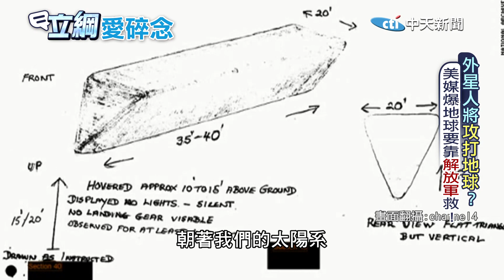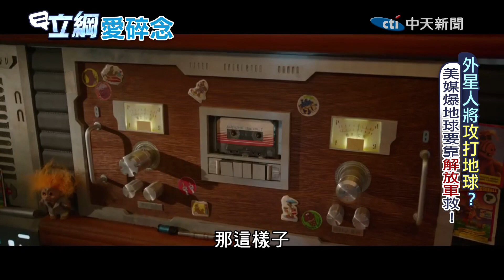世界級靈媒警告「外星人將攻打地球」! | 立綱愛碎念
現年75歲的以色列魔術師尤里蓋勒（Uri,Geller），曾聲稱幼時獲外星人傳授超能力，長年周遊各國表演，令世人嘖嘖稱奇；過去他曾多次警告，外星人恐覬覦地球資源，呼籲各國軍方進行準備，為日後兩方交手應戰，近日他再度通靈卜卦後，透露遙遠的銀河系中，一支圖謀不軌的外星軍隊正悄悄來襲，將對地球發動侵略。